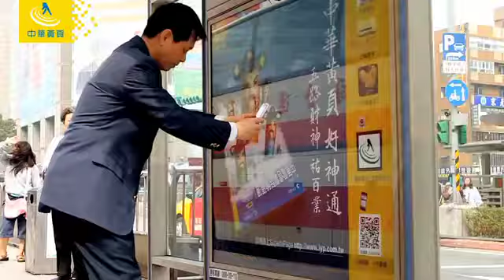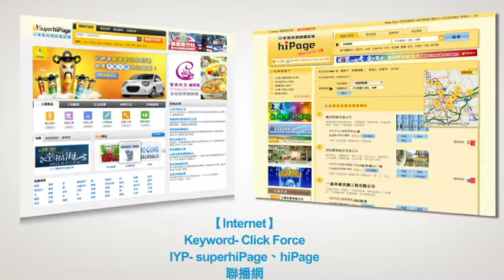2010 中華黃頁好神通